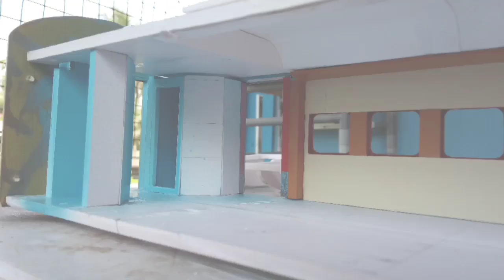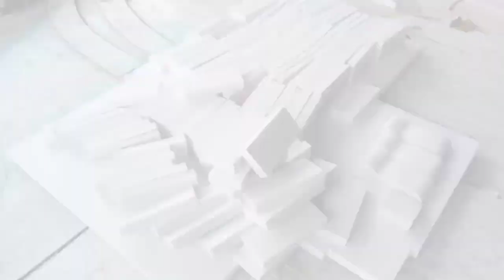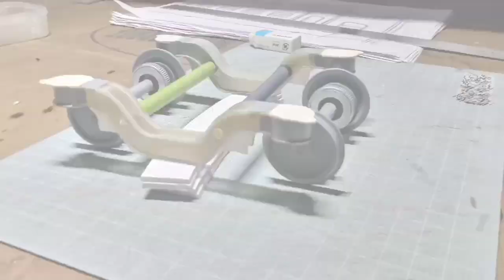Making LHB coach model